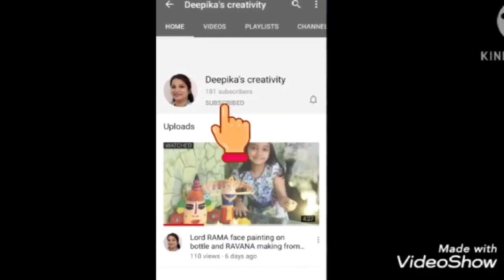Diwali decoration idea # zero budget lighting tree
Materials required

1. Dry tree branch
2. Foam sheet
3. Acrylic paints
4. Plastic bottles
5. 3d outliner
6. Kitchen paper towel